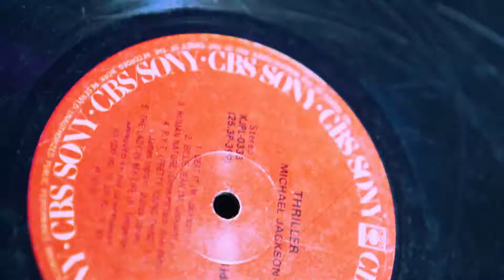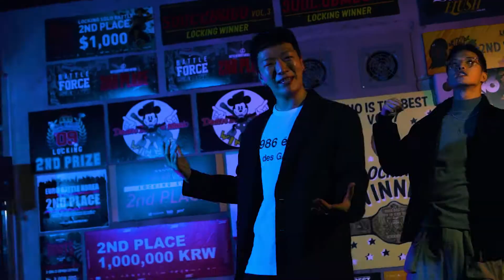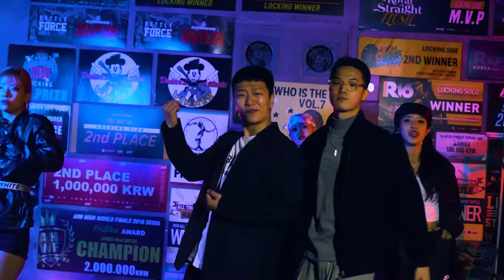[품바&래퍼콜라보 뮤직비디오] PUMBA! By Young Pumbas & 나공주품바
안녕하세요 음성품바축제입니다.
제22회를 맞아 품바와 래퍼의 색다른 만남! 세대를 어우르는 신선한 음악!
2021 글로벌품바래퍼경연대회 장려상 수상자(윤여훈, 박희준)와 나공주 품바가 만났습니다.
새롭게 만든 음성품바축제만의 새로운 음악과 뮤직비디오를 감상하세요~